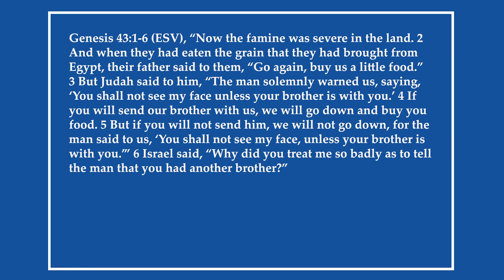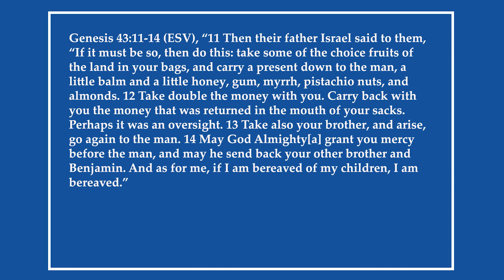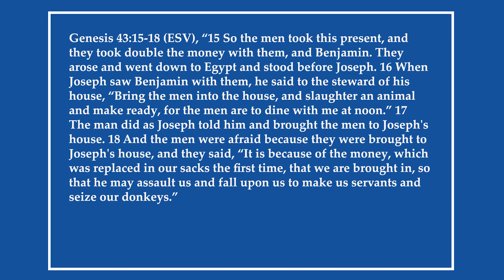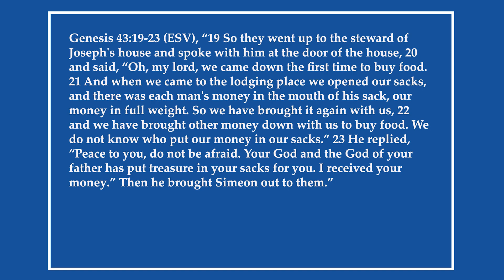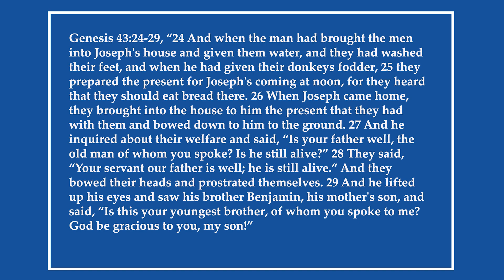Reading the Bible Daily with Dave: February 12-- Genesis 43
Join Dave as he journeys through the Word of God today February 12 looking at Genesis 43 on this new episode of Reading the Bible Daily with Dave.